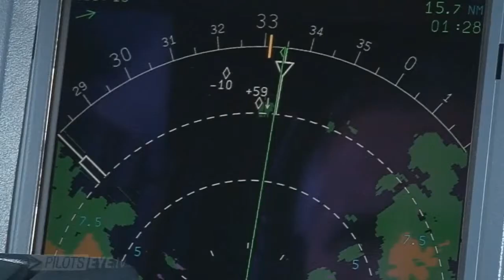Wait until the music starts - AMAZING flight cockpit video. Surreal. Swiss Airbus.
Let's take THIS ONE to 1 BILLION VIEWS

Why?  No crash here- just the best day flying ever.

Enough of the plane crash videos - let's focus on the good days.